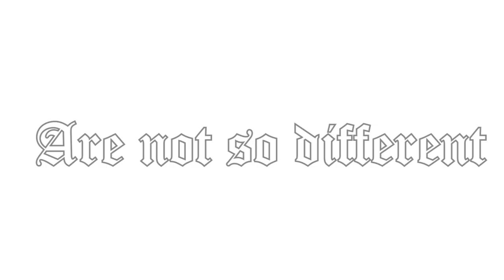Are We So Different?